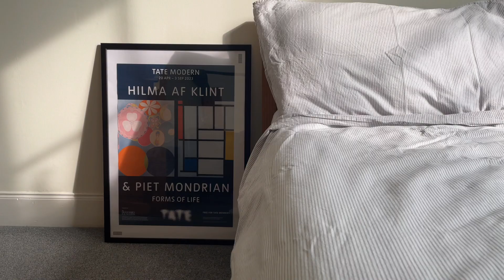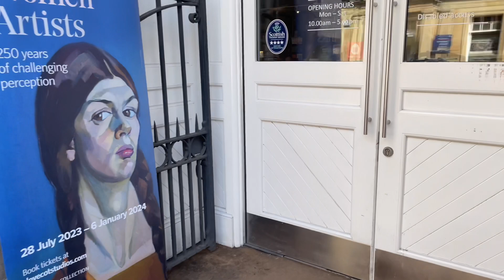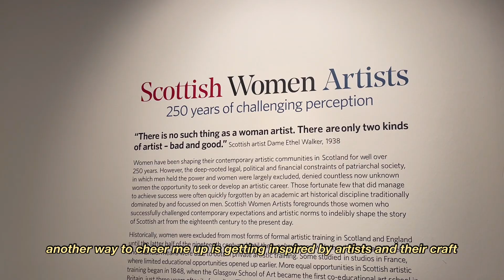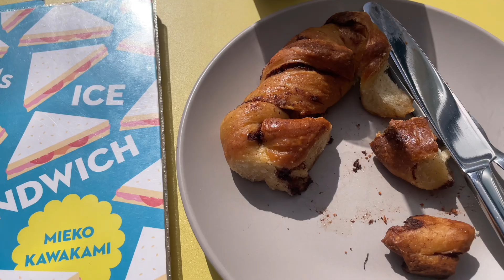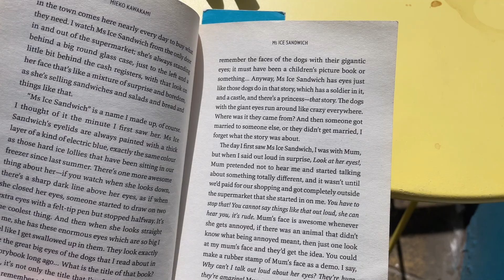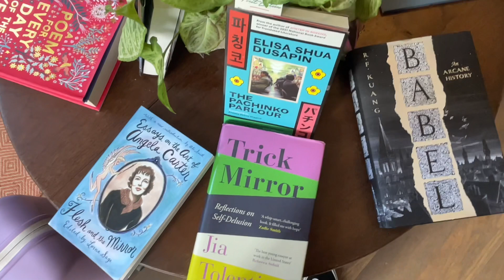a day in my life 💫 croffles, art & tacos or cheering me up with my favourite activities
hi! i have been feeling a bit meh lately so i decided to have a good day. don’t get me wrong, deciding it doesn’t always work. but sometimes when you put the odds in your favour and do the thing you love and know will cheer you up, it helps. for me, it’s all about doing comforting things like making yummy food, putting on a cute outfit, going to an art exhibition, sitting at a cafe to look at the world pass by or overhearing the neighbour’s table conversation, and finally ending it with a friend. it’s definitely not easy to make friends in your thirties, let alone in a new city. but sometimes these tiny connections you have to hold onto it and nurture them to turn them into friendships. my advice? a spontaneous taco night works wonders!

as always, sending warmth and good vibes your way xxx

(les sous-titres en français sont disponibles - n'oublie pas de les activer !)

Scottish Women Artists: 250 Years of Challenging Perception until 6 January 2024
· Lady and The Bear (Newington), 1 Hope Park Terrace, EH8 9LZ

music
· oh, the joy. - 11pm in london
· Do the dance (vllo library)

film/edit
· camera: iphone 12
· edit: vllo